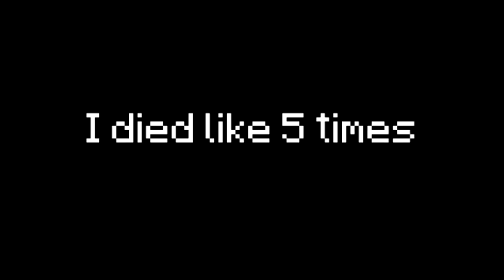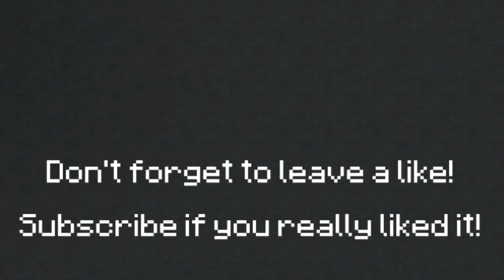Mine Wars #1 | STAR WARS IN MINECRAFT!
Hello!

A Star Wars RPG where you can shoot people with RPGs...

IP: Play.HavocMC.Net

If you know someone who would like to see this, share it!